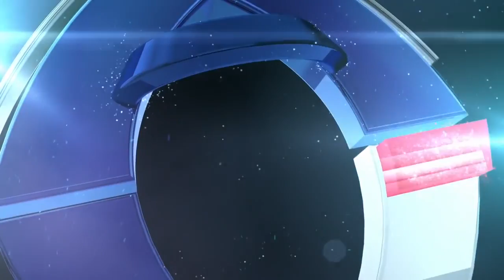Alliance of American Football Week 1 Predictions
WEEK 1 IS UPON US!

These are the predictions

Song:
Artist: